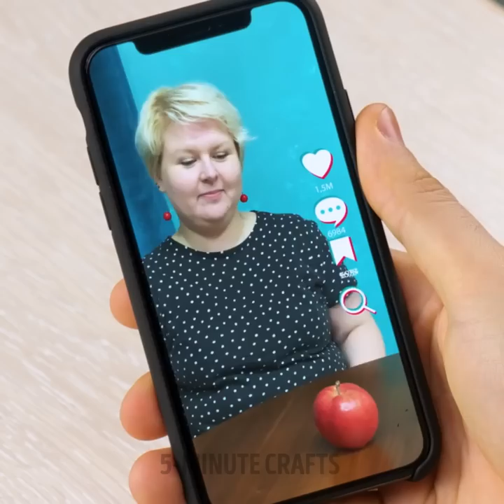I TRIED THESE TIKTOK HACKS... | Viral Hacks Testing And Funny Challenges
TIMESTAMPS:
00:00 Corn syrup jelly bottle
01:40 Glue water
02:42 Handmade soap
06:10 How to break an apple